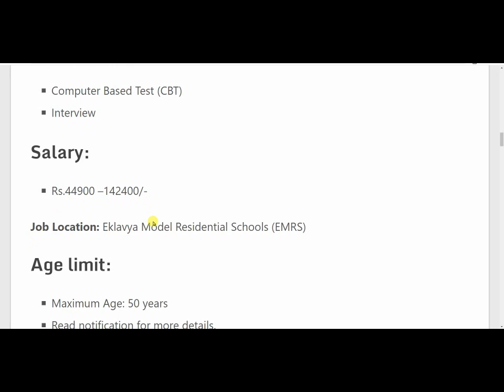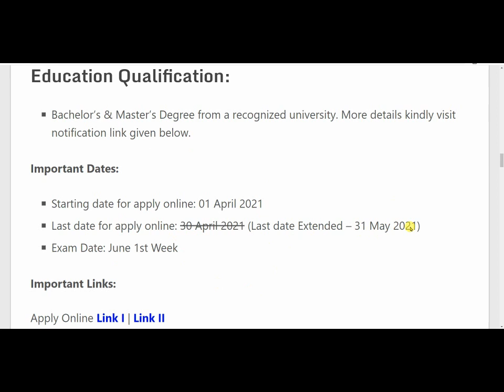Teacher vacancy 2021, primary teacher bharti 2021, new vacancy 2021, govt teacher recruitment 2021